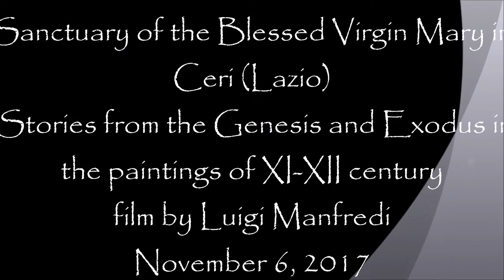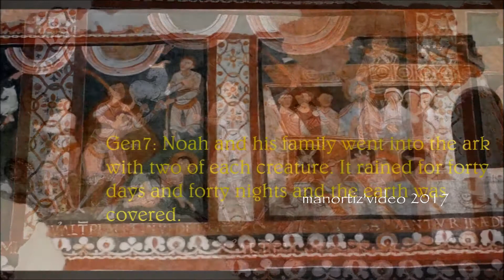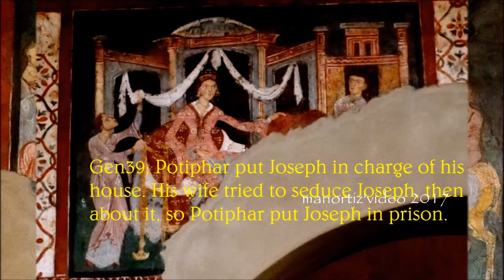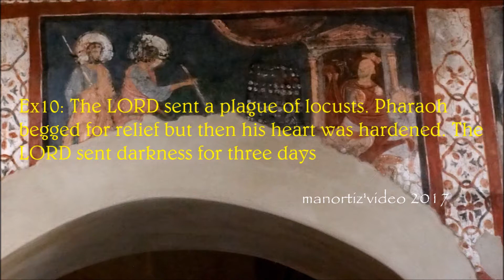Marian sanctuary of Ceri, Stories from the Genesis and Exodus paintings of XI-XII c. (manortiz)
TRICARICO Maria Franca,
La traduzione visiva della "Riforma Gregoriana". Il caso degli affreschi del santuario "Madonna di Ceri",
in Rivista di Scienze dell'Educazione 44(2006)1, p. 117-129.
Résumé
L’article présente et interprète quelques fresques médiévales du Sanctuaire Marial de Ceri. Celles-ci redisent d’une façon visuelle quelques principes de la réforme grégorienne. Il s’agit d’un document iconographique qui peut être utilisé à l’école au niveau de l’enseignement de la religion.
Summary
The article presents and interprets several medieval frescoes in the Marian sanctuary of Ceri.They articulate several of the principles of the “Gregorian reform”.This is an iconographic documentation that can be used in schools, and for teaching religion.
Riassunto
L’articolo presenta e interpreta alcuni affreschi medioevali del Santuario Mariano di Ceri. Essi ridicono visivamente alcuni principi delle “riforma gregoriana”. Si tratta di un documento

Resumen
El artículo presenta e interpreta algunas pinturas al fresco medievales del Santuario Mariano de la ciudad de Ceri. Estas expresan de modo visual algunos principios de la “reforma gregoriana”. Se trata de documentos iconográficos que pueden ser utilizados en la escuela en el ámbito de la enseñanza de la religión.
Abstrakt
Artykuł przedstawia i interpretuje niektóre średniowieczne freski z Sanktuarium Maryjnego w Ceri. Opisują one w sposób wizualny niektóre zasady „reformy gregoriańskiej”. Chodzi więc o dokument ikonograficzny, który może być wykorzystany w szkole do nauki religii.